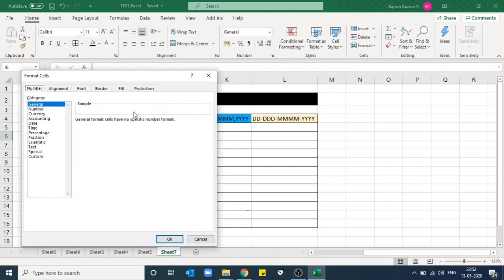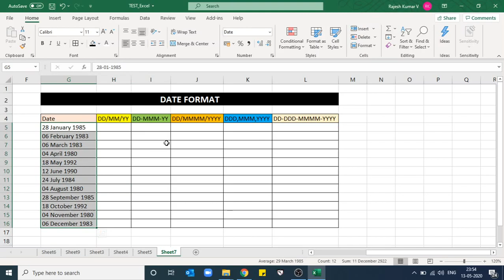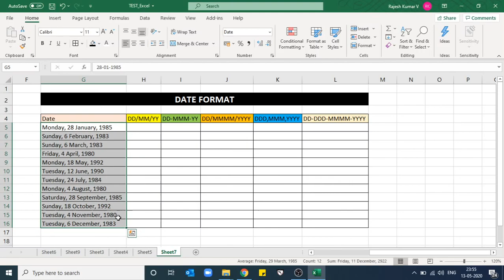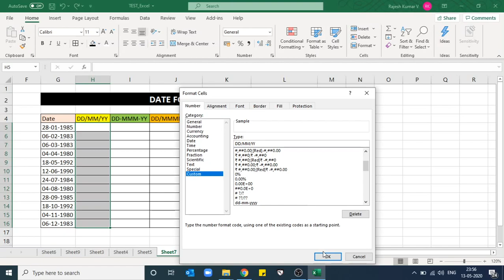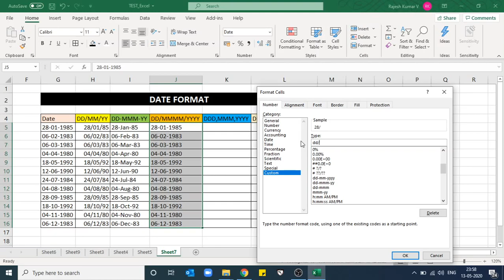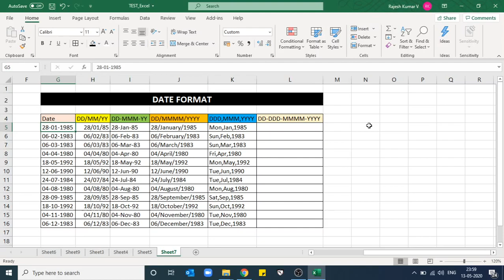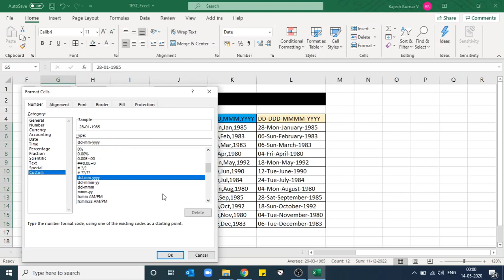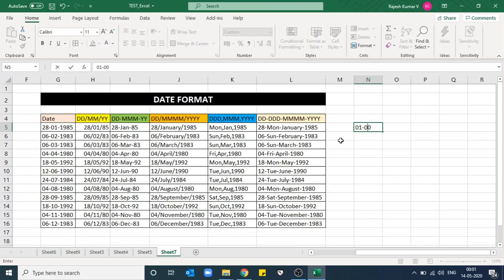Change DATE FORMAT in Ms-Excel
Change DATE FORMAT in Ms-Excel - In this video you will learn how to use & Change Date, Day, Month, Year format.